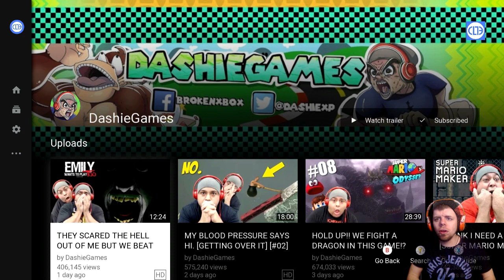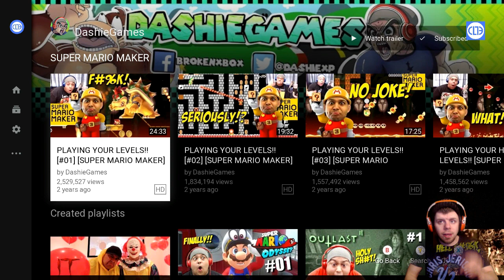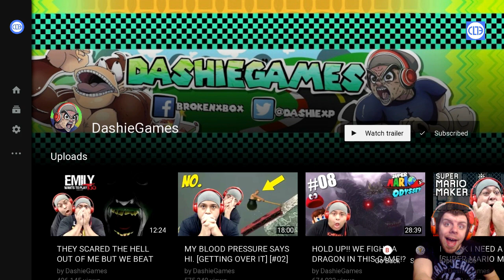ShoutOuts with Chrislevi13 - Dashie Games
Recorded this over a two month ago just getting a chance to share with you wonderful people.

Feedback is welcome and wanted. I know I'm great but, not as awesome as you.

Chrislevi13 Links